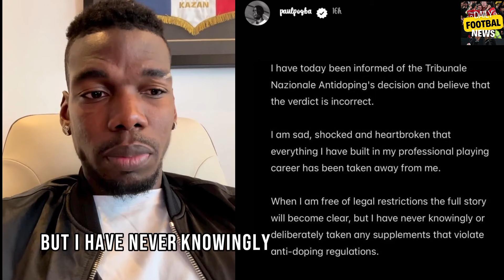Paul Pogba REACTION after DOPING BAN as he explained what happened| Manchester United news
Paul Pogba has spoken out following Thursday's announcement that the Juventus star would be banned for four years after being found guilty of doping.
Earlier on Thursday it was announced that the French World Cup winner had been hit with the ban after originally failing his 'Sample B' doping test back in September 2023. The 30-year-old was found to have excess levels of testosterone in his blood at that time. After investigations in which his entourage failed to prove that Pogba had not known what he was putting into his system, the four-year suspension was handed out.
The former Manchester United midfielder will have the opportunity to contest the decision made by the National Anti-Doping Tribunal. However, unless the player and his party can present new facts regarding the elevated levels, it is likely that the ban will be upheld, although there is a possibility it could be reduced depending on the defence presented to the prosecutors.